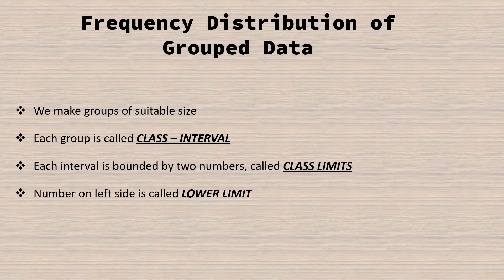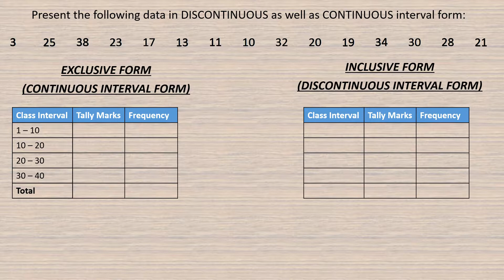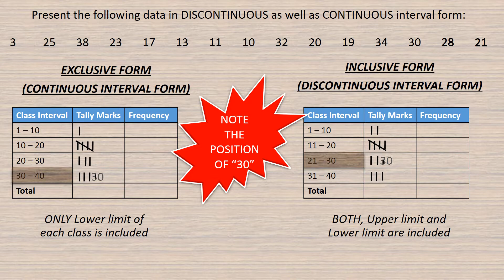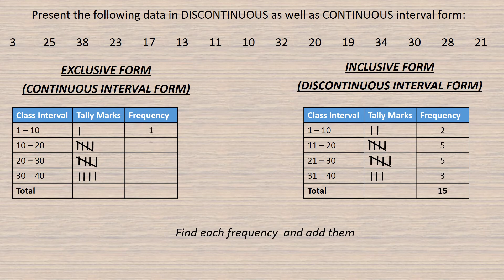(Video 38) STATISTICS || FREQUENCY DISTRIBUTION OF GROUPED DATA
Types of class intervals

INCLUSIVE FORM OF CLASS INTERVAL
CONTINUOUS CLASS INTERVALS
both Upper and Lower limit are included

EXCLUSIVE FORM OF CLASS INTERVAL
DISCONTINUOUS CLASS INTERVALS
Only Lower limit is Included